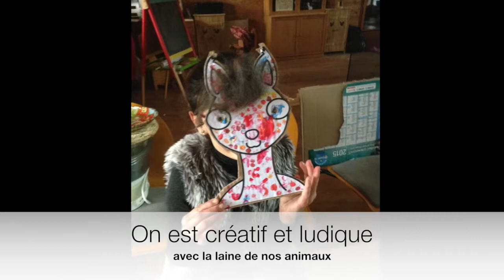Accueil spécialisé à la ferme aux lamas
Activités proposées à la ferme aux lamas